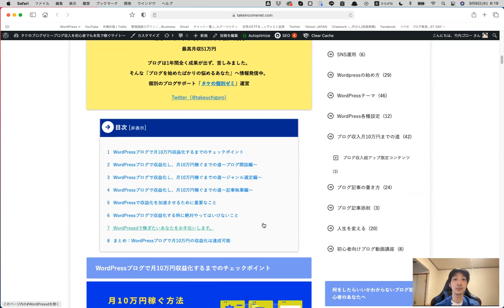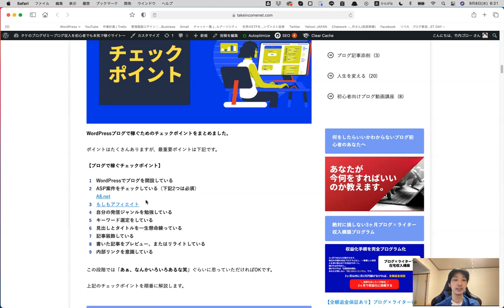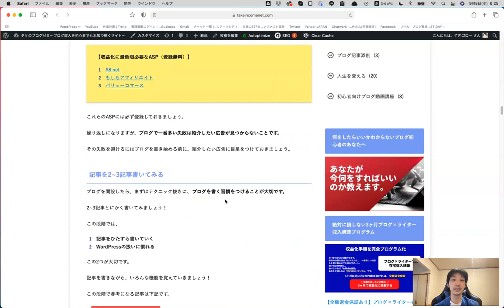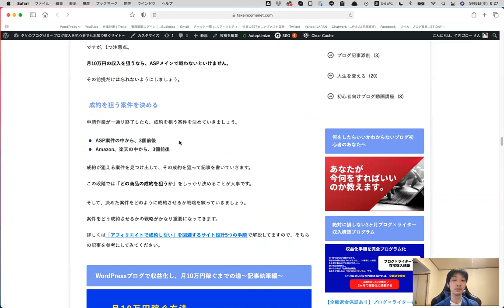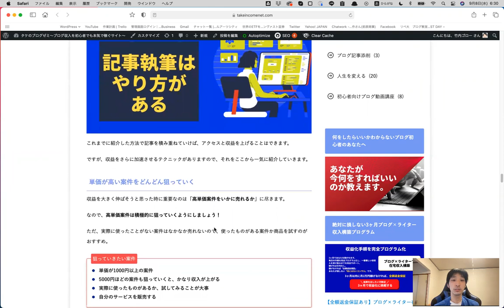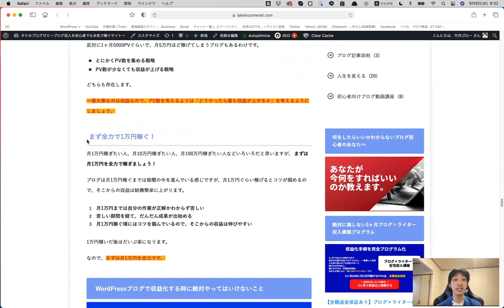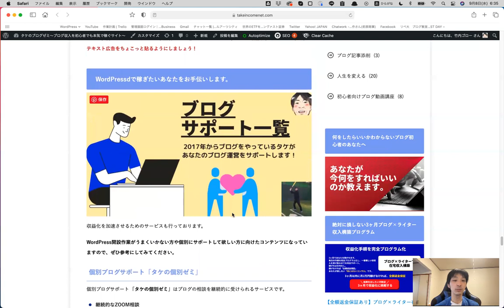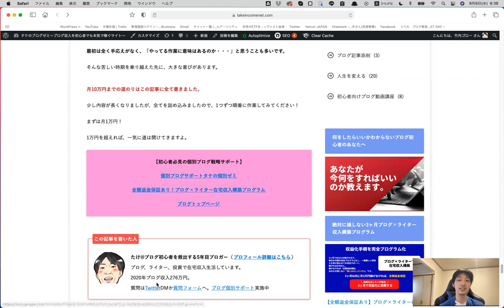ブログで月10万円収益化するまでの道のり【記事解説】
★個別ブログサポート「Webインカム構築ゼミ」

ブログ初心者が月10万円を稼ぐためのサイト「タケのブログゼミ」

サイドFIREを目指す元月収10万フリーターの鬼投資ブログ

オープンチャット「たけのサイドFIRE人生逆転チャット」

28歳（2017年）まで月収10万円のフリーター
2020年投資金額700万円突破